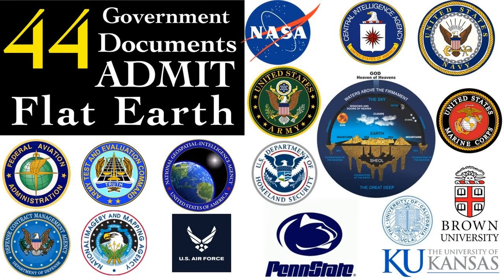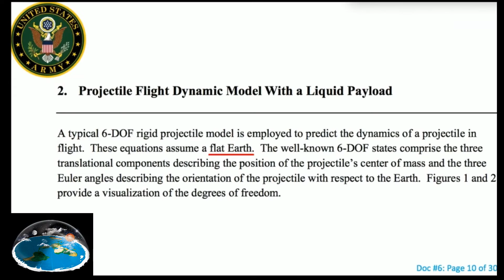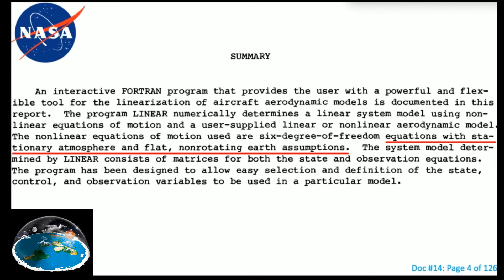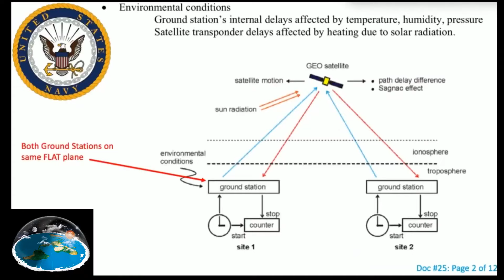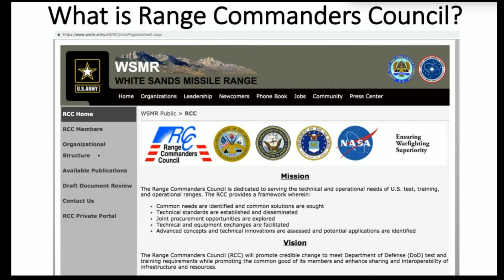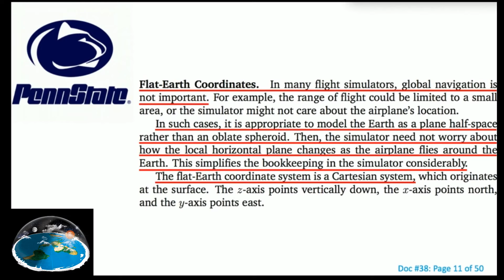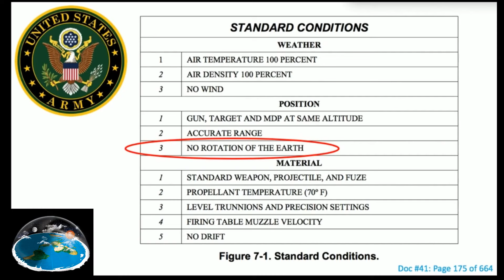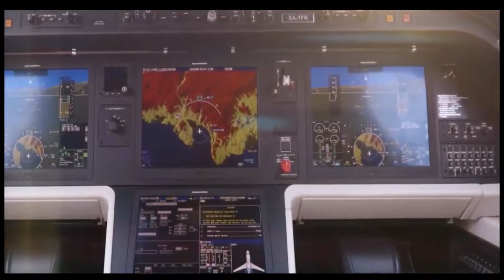44 Government Documents Admitting FLAT EARTH (1080p)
44 Government Documents Admitting FLAT EARTH (1080p)

Quelle
Is the Bible from Heaven? Is the Earth a Globe?